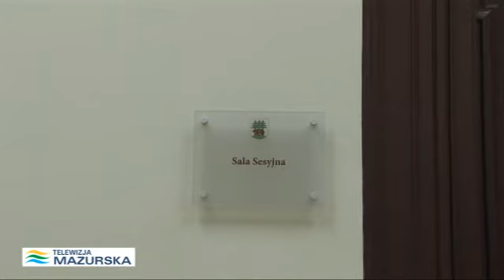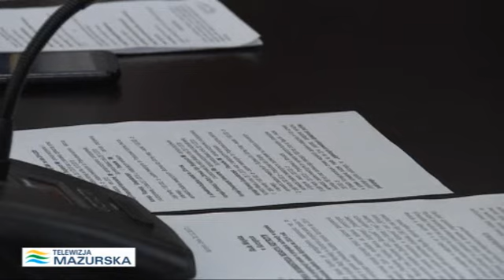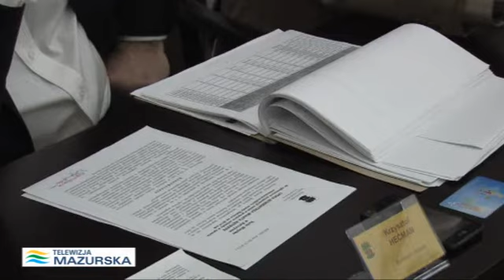BUDŻETOWA SESJA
Ostatnia grudniowa sesja Rady Miejskiej w Kętrzynie odbyła się w zupełnie odmiennym otoczeniu. Po 16 latach przerwy miejscy rajcowie powrócili do swojej dawnej siedziby. To w zabytkowym ratuszu, przy pl. Piłsudskiego mieści się obecnie siedziba władz miejskich. Po uroczystym otwarciu nowej sali posiedzeń,rozpoczęła się ostatnia w roku sesja, na na której został uchwalony budżet miasta na 2014 rok. Na inwestycje przeznaczono  20 milionów. I choć  radni byli prawie zgodni przy omawianiu i w efekcie uchwaleniu Wieloletniej Prognozy Finansowej dla Kętrzyna na lata 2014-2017, to prawdziwą burzę wywołała dyskusja nad wyborem dwóch proponowanych inwestycji: przebudowy dworca i remontu ulicy Górnej. W budżecie zaplanowano także 4 zadania w ramach Budżetu Obywatelskiego, które wygrały w głosowaniu mieszkańców.(esp,td)